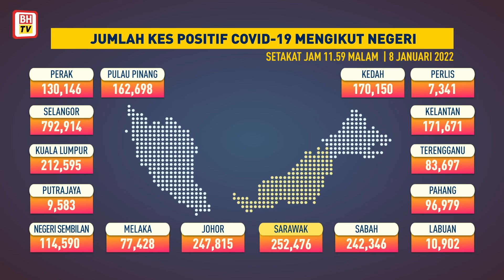Jumlah kes COVID-19 mengikut negeri, 8 Januari 2022 setakat jam 11.59 malam